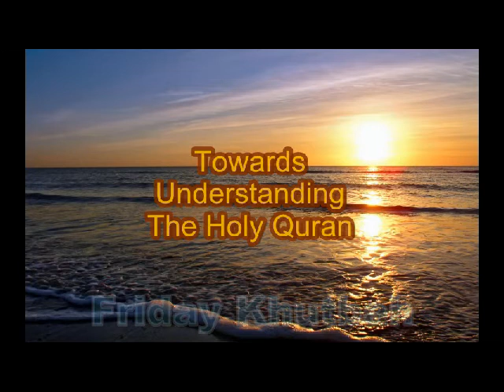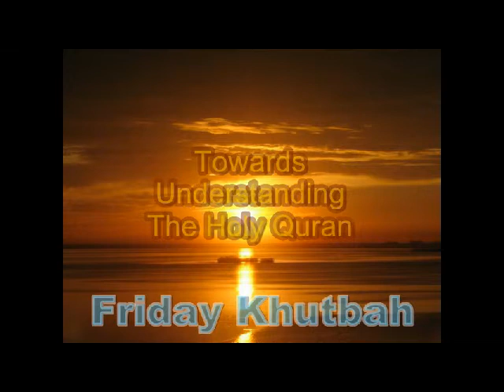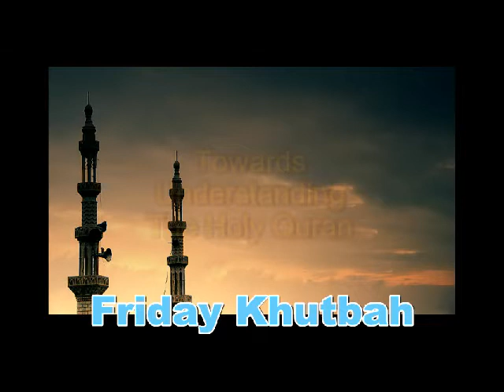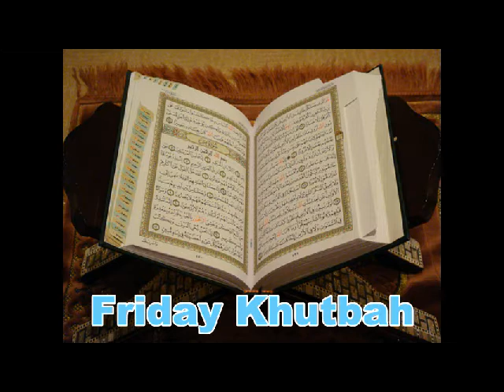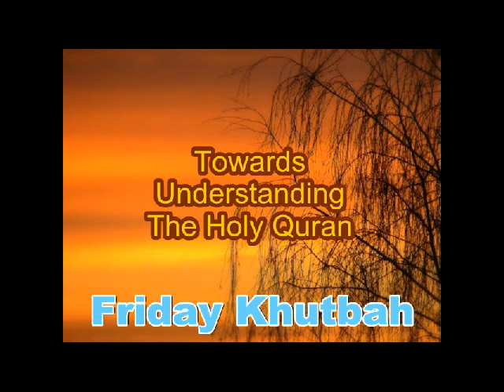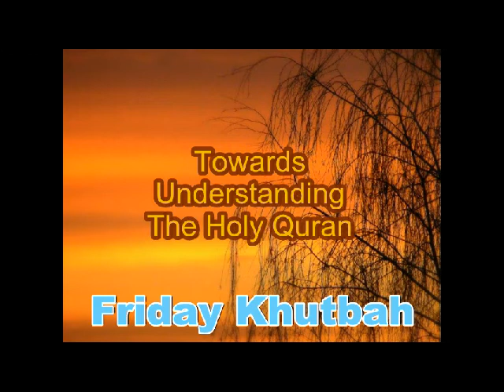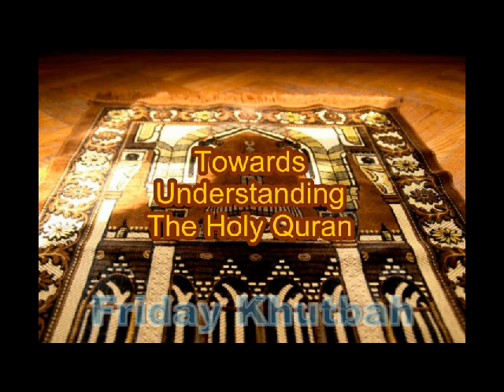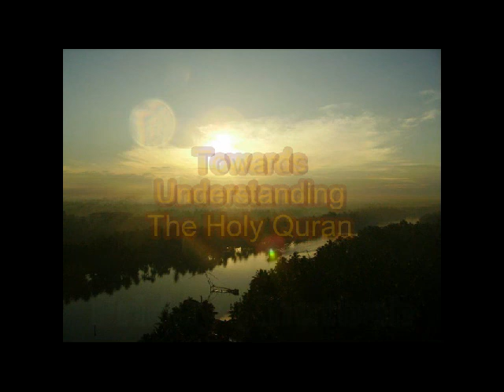Towards Understanding The Holy Quran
وَقَالَ الرَّسُولُ يَا رَبِّ إِنَّ قَوْمِي اتَّخَذُوا هَذَا الْقُرْآنَ مَهْجُورًا
And the Messenger has said, "O my Lord, indeed my people have taken this Qur'an as [a thing] abandoned." 25:33